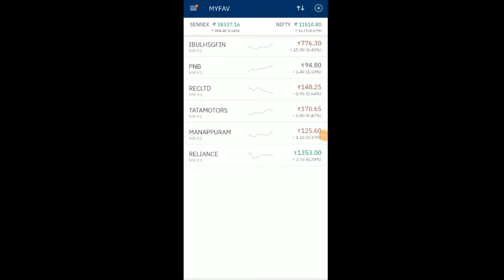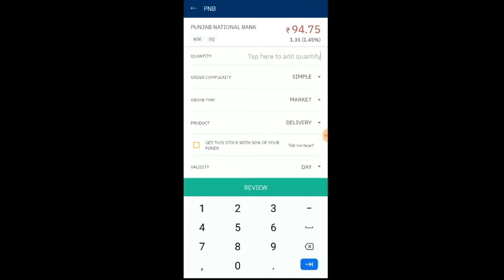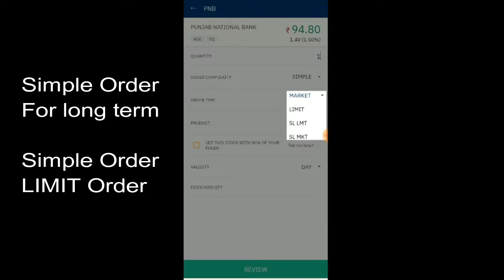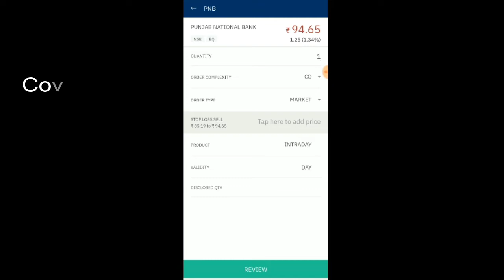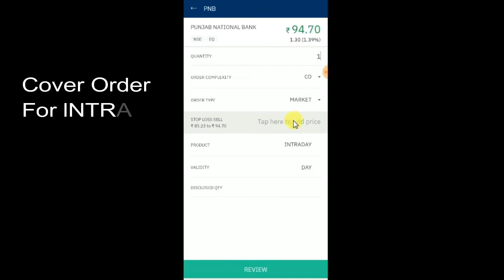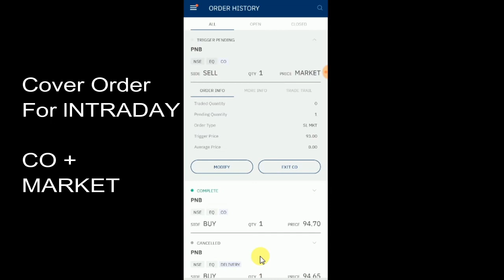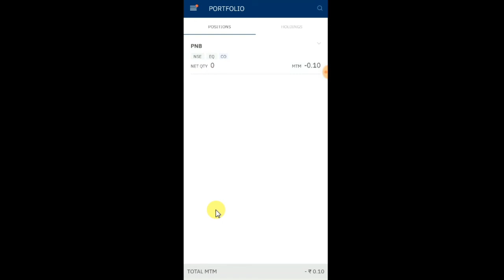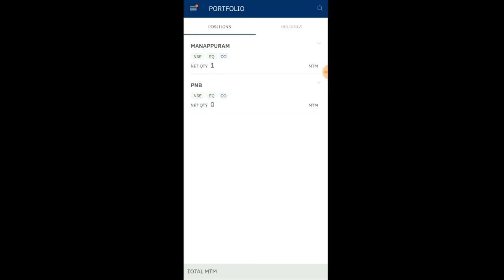upstox live order place simple order & cover order In kannada | How to use Upstox Pro Mobile App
upstox simple order & cover order In kannada

How to place a cover order using Upstox pro mobile app
How to place a upstox simple order using Upstox pro mobile app
How to place a simple order  live on Upstox
How to buy and sell shares on Upstox platform

Sumanth